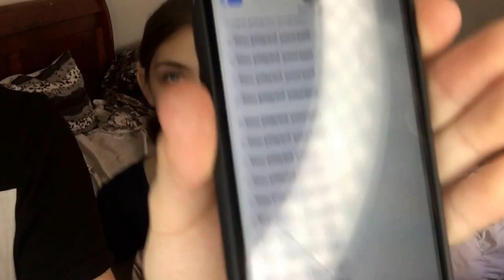DUCT TAPE PRANK